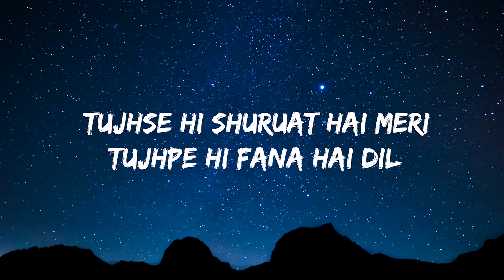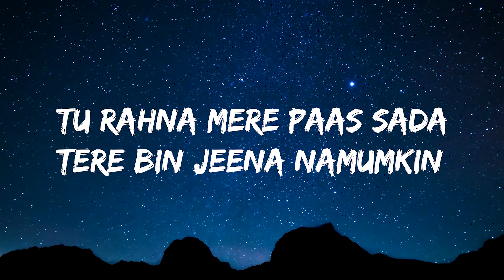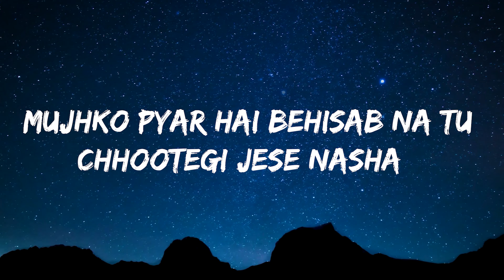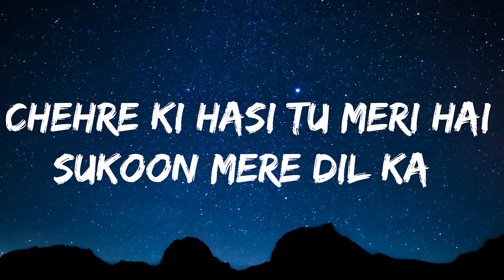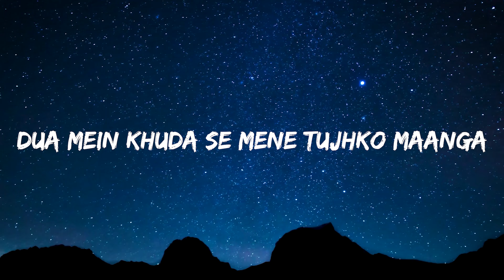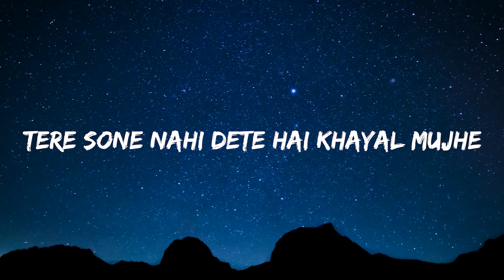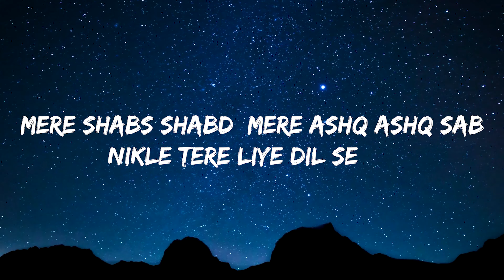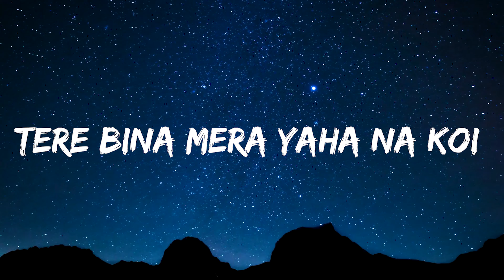Tu hi hai - |Vardaat music| AASHIQ EP | (lyrical video)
This is our ep's first track "TU HI HAI"
basically in "tu hi hai" track we are talking about our defecation and feelings for ur love and addiction of love. hope you will enjoy and feel it

Song- Tu hi hai
Video- Ruler
lyrics- Trixter-B & Ruler
Performed by- Trixter-B & Ruler

Vardaat music